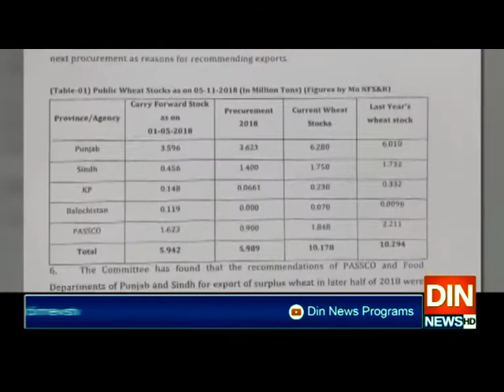کوئی آٹا ٹائیگر،کوئی چینی اور کوئی ٹرک ٹائیگر